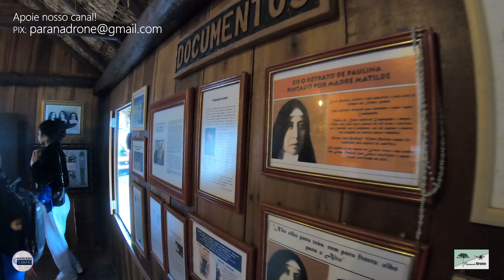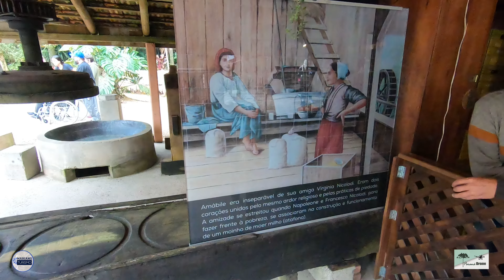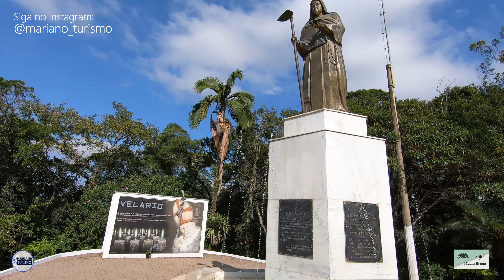NOVA TRENTO SC | Santuário SANTA PAULINA | Santuário Morro da Cruz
Visitamos a cidade Nova Trento, colonizada por Italianos é muito conhecida por conta do Santuário de Santa Paulina e do Santuário do Morro da Cruz

▶ PRECISA de SERVIÇOS com DRONE ou QUER ANUNCIAR CONOSCO?
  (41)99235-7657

▶ FAÇA um PIX e AJUDE a PARANÁ DRONE